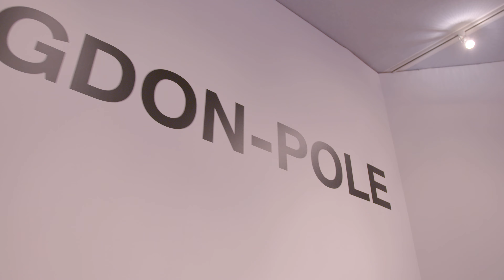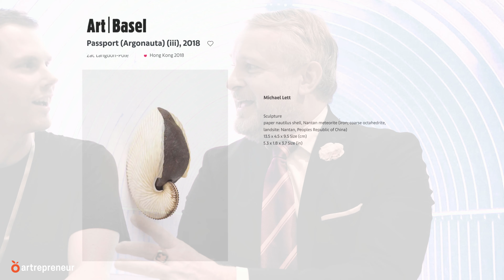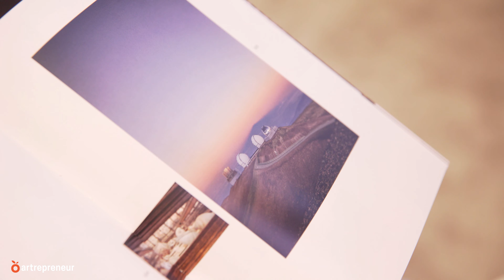BMW Group Art Journey Winner, Zac Langdon-Pole with Thomas Girst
Presented by Artrepreneur. Buy and sell original artwork, find your creative job, apply for opportunities, and showcase your artful career. Live Life Artfully.

In this video, Zac talks with Thomas Girst, Global Head of Cultural Engagement, BMW Group about the process for selection and how his travels led to creating his latest work, "Constellations" on display at Art Basel Miami.